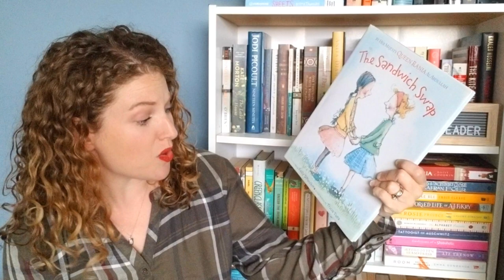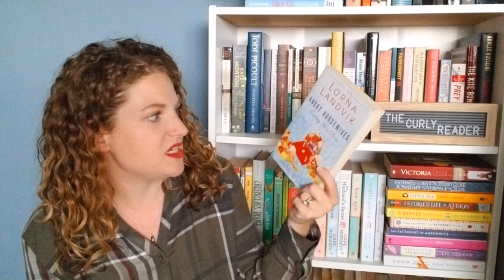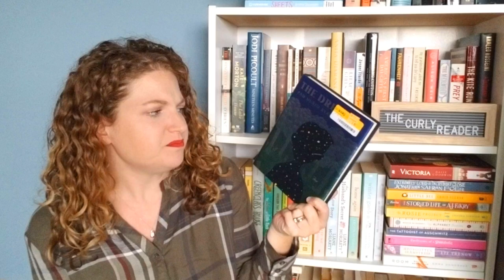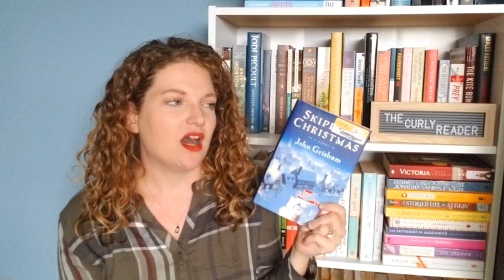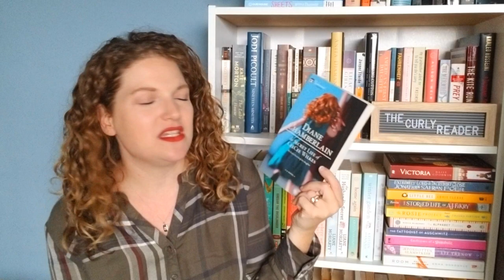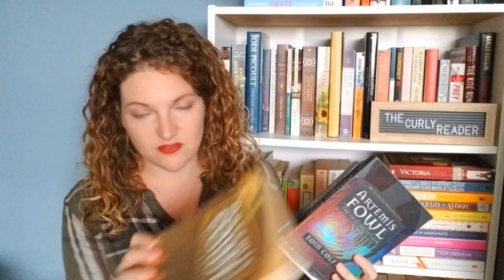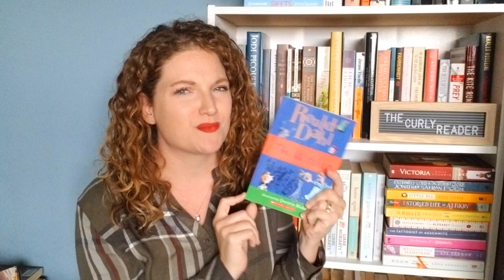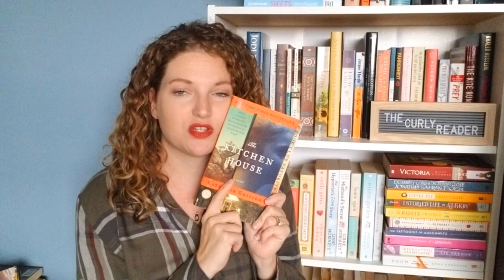Massive Thrifted Book Haul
One of these days I'll learn to execute some "shelf control"...